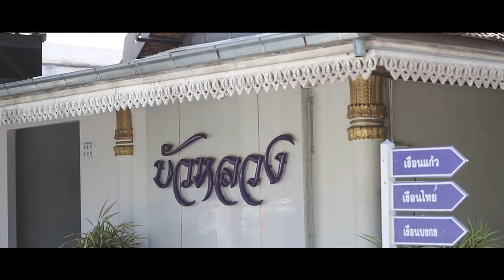Wedding Krynnaras & Montree